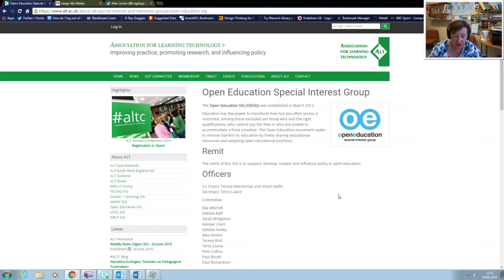Teresa MacKinnon - OpenMed Experts